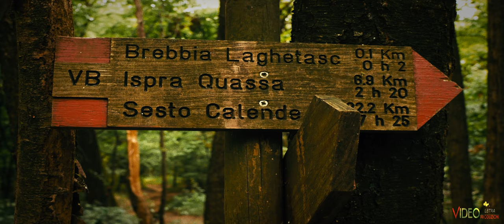Land & Water // Laghetasc Pond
English
The LAGHETASC, in Brebbia, in the Province of Varese, is a very suggestive ecosystem, a small marshy peat bog in the middle of a chestnut grove.

In the stagnant water, plants with a very particular TRUNK grow, they look like sequoias, but in reality they are the very rare Bald Cypresses of the Marshes or Tassodi, certainly not easy to see everywhere!

In autumn they take on wonderful colors: all shades of red, yellow and orange are present and, for this reason, they are the privileged realm of photographers.

The Laghetàsc is a pond, surrounded by a forest of chestnut and pine trees, on the Motto Pivione, along the Brebbia section of the Verbano path. On its banks traces of a pile-dwelling settlement have been found, while inside there are groups of Bald Cypress of the swamps, a conifer similar to the badger of North American origin.

Italiano
Il LAGHETASC , a Brebbia, in Prov. di Varese, è un ecosistema  molto suggestivo, una piccola torbiera paludosa in mezzo ad un castagneto.

Nell’acqua stagnante crescono piante dal TRONCO particolarissimo, sembrano sequoie, ma in realtà sono i rarissimi Cipressi Calvi delle Paludi o Tassodi, non certo facili da vedere ovunque!

In autunno assumono colori meravigliosi : tutte le tonalità del rosso, del giallo e dell’arancione sono presenti e, per questo, sono il regno privilegiato dei fotografi.

Il Laghetàsc è uno stagno, circondato da un bosco di castagni e pini, sul Motto Pivione, lungo la tratta Brebbia del sentiero Verbano. Sulle sue sponde sono state trovate tracce di un insediamento palafitticolo, mentre al suo interno sono presenti gruppi di Cipresso Calvo delle paludi, una conifera simile al tasso di origine nord-americana.

This is my FIRST ever video shot with the Lumix G7. Still have to learn and experiment a bit with this great camera: lots of controls in it but definitely such a great camera.

Clips shot entirely hand-held with my newly acquired Panasonic G7 m43 mirror-less camera, with the Panasonic Lumix G 14-45mm f/3.5-5.6 ASPH OIS lens I already had. Clips shot in 4K UHD 3840x2160p at 25fps frame-rate. Video edited, stabilized, color corrected and graded (with the addition of vignetting and film grain) entirely in DaVinci Resolve 16.2. All clips adapted and corrected to reflect the 2.35:1 cinema-scope aspect ratio I wanted for this video. Video file-size: 4.57GB, average bit-rate: 230Mbps.

Gears:
Panasonic Lumix G7 m43 mirror-less camera
Panasonic Lumix 14-45mm f3.5-5.6 ASPH MEGA OIS

Thank you very much to everyone for watching and comment!